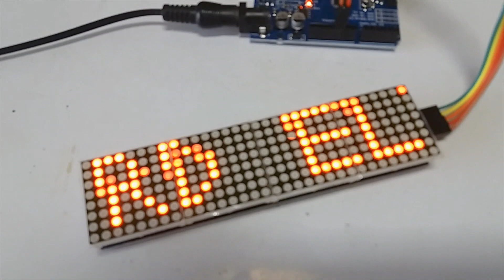Simple Dot Matrix MAX7219 Display 8x8x4 By Arduino UNO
Test the display with Dot Matrix MAX7219 Display 8x8x4 By Arduino UNO, a small project. That can display many types of messages and can be applied to many applications.